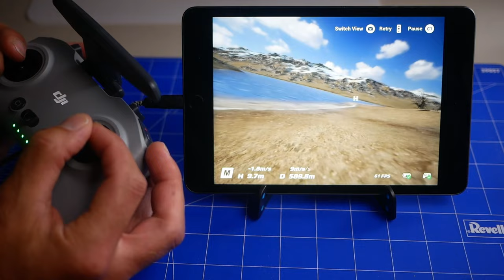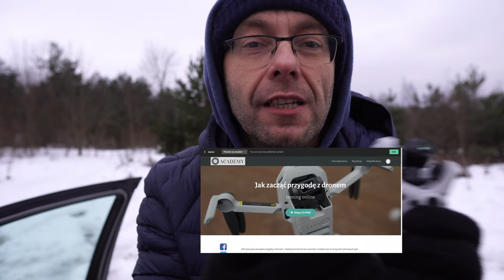DJI Mini 3 Pro czy DJI Avata - którego wybrać?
🕑 TIMESTAMPS:

0:00 Intro
1:20 Wybór jest prosty, ale...
2:05 Dlaczego Avata?
5:53 Lot DJI Avata z komentarzem
14:31 Lot DJI Mini 3 Pro z komentarzem
22:45 Podsumowanie
23:55 Zaczynasz przygodę z dronem - skorzystaj z moich doświadczeń za free
25:10 Outro